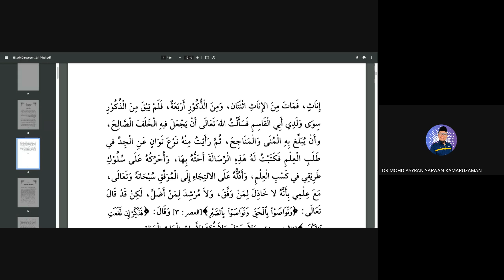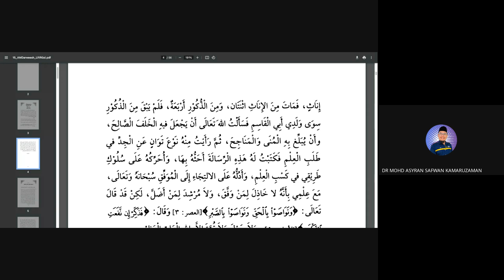SIRI 2 : LAFTATUL KABID @UST DR MOHD ASYRAN 2024 09 13 22 04 GMT+8